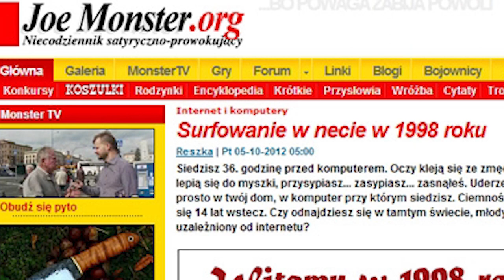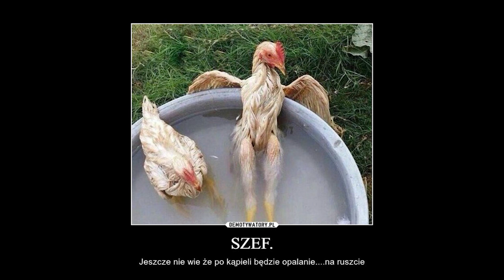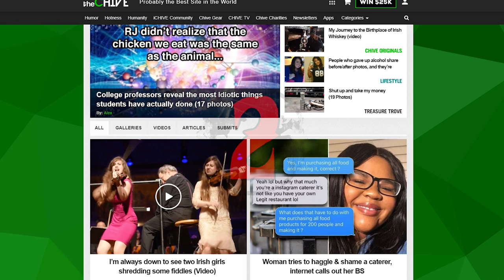10 STRON ZE ŚMIESZNYMI OBRAZKAMI